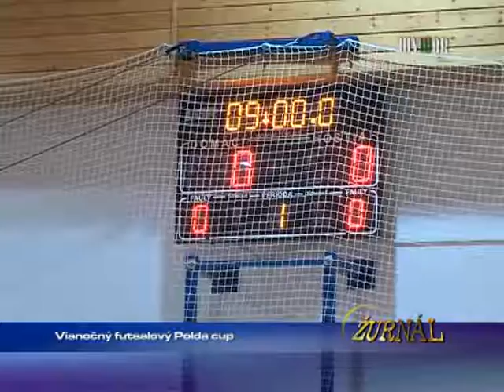Vianočný fitbalový Polda cup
1394